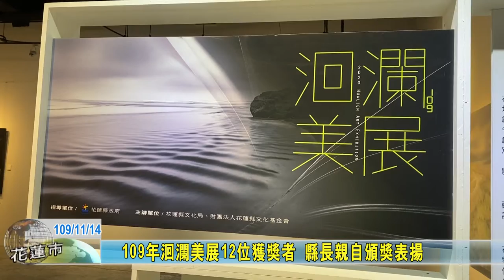20201114 02 109年洄瀾美展12位獲獎者 縣長親自頒獎表揚